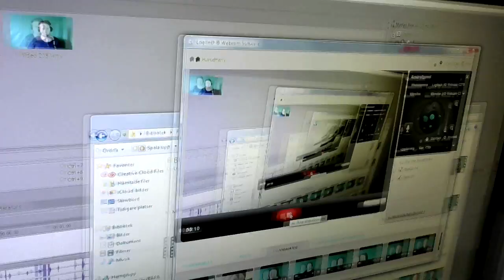My first FREE FOR ALL!! Black ops 3 Live gameplay!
-Gaming Family father who lives in Sweden!

-If U want to buy a pair of "Gaming Glasses" but you dont want to pay 120$ please click the link below and get simular glasses for 24$!